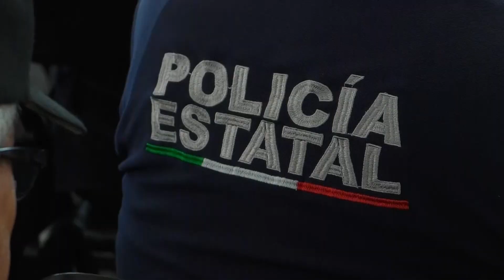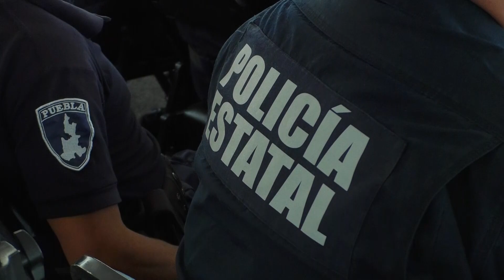🔴 Elementos de la Policía Estatal de Puebla, fueron reconocidos el día de hoy.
🔴 Pedro y Óscar, policías estatales que fallecieron en el cumplimiento de su deber, fueron reconocidos por autoridades estatales; así como 'César' y 'Tory', dos K9 de la misma corporación, por su labor de vigilancia y seguridad en Centros Penitenciarios de Puebla...  esto, en el marco del Día del Policía Estatal.